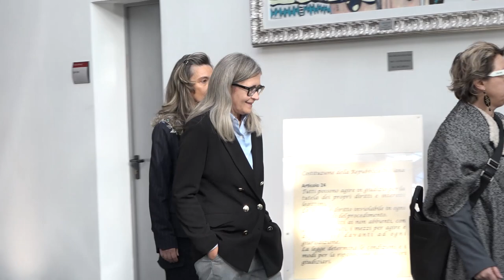Uccise suocera e compagna. La Corte dice no alla perizia psichiatrica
La richiesta di aiuto e l’intervento nel cuore della notte in cui Jawad Hicham, 38enne magrebino, uccise a coltellate la compagna e la suocera ad Arezzo.
Attimi terribili, ripercorsi questa mattina nell’aula del tribunale di Arezzo di fronte alla Corte d’Assise.
Quella di stamani era la seconda udienza del processo per l’omicidio di Sara Ruschi e della madre Brunetta Ridolfi, in cui era prevista l’audizione dei testimoni.
Sono stai ascoltati due agenti della Polizia di Stato, i primi ad intervenire sul posto.
Poi il medico legale, Mario Gabbrielli, che ha descritto la ferocia dell’assassinio consumatosi nella notte tra il 12 e il 13 aprile scorso sotto gli occhi dei figli della coppia, un ragazzo di 16 anni e una bimba di due.
Furono 23 le coltellate inferte alla compagna da parte del 38enne e tre quelle che invece raggiunsero la suocera.
Ed infine tra i testi anche l’allora comandante della Polizia Penitenziaria del carcere di Arezzo.
La difesa di Jawad Hicham ha chiesto di sottoporre l’uomo a una perizia psichiatrica. Richiesta alla quale si è opposta la pubblica accusa e le parti civili e che è stata rigettata dalla Corte.